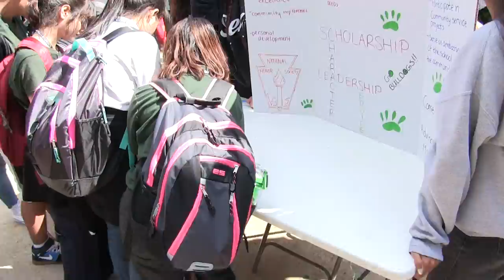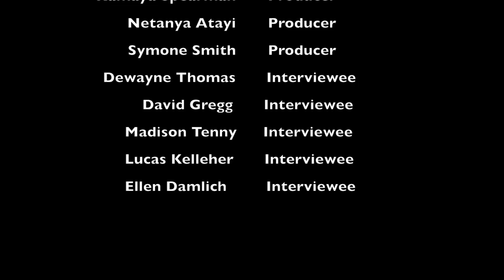Club Day: Senn High School 2015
Senn High School Celebrated Club Day on September 11, 2015.